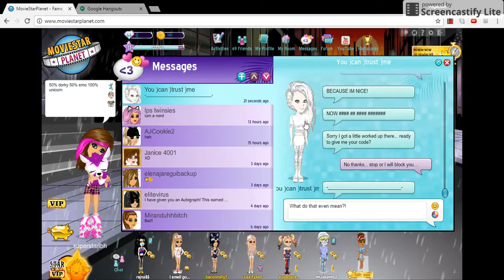Creep wanted to hack me